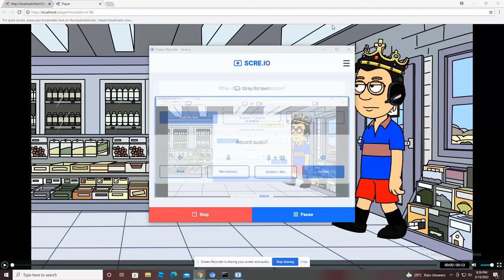2nd Project for TLKATTP The Movie